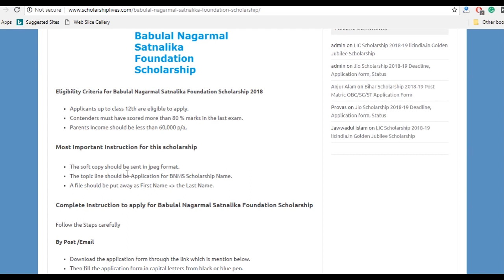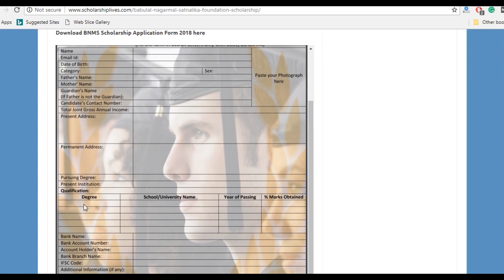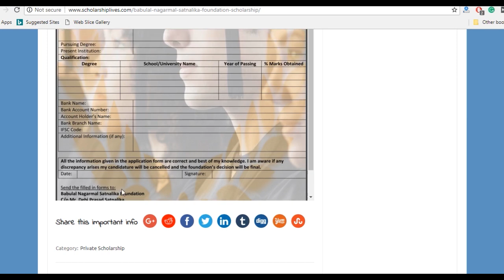BNMS Scholarship 2018 Application Form ,Eligibility , Last Date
Babulal Nagarmal Satnalika Foundation Scholarship Application Form is available